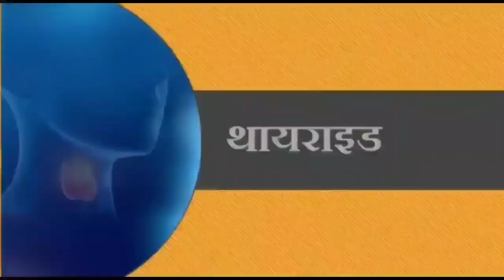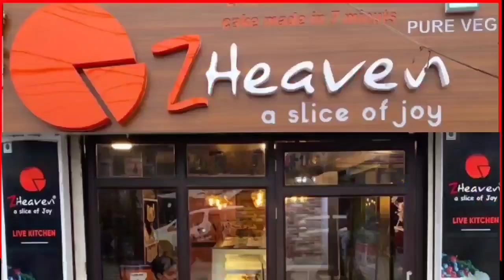सीवान में नीतीश कुमार के पुलिस को लोगों ने शराब पी कर हंगामा करते हुए पकड़ा |EXCLUSIVE